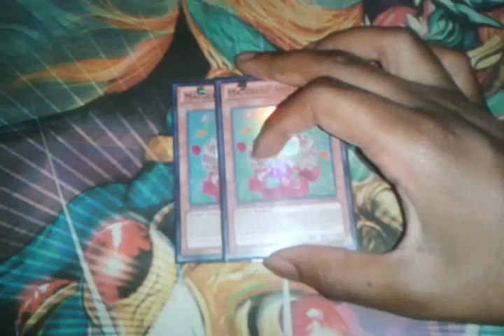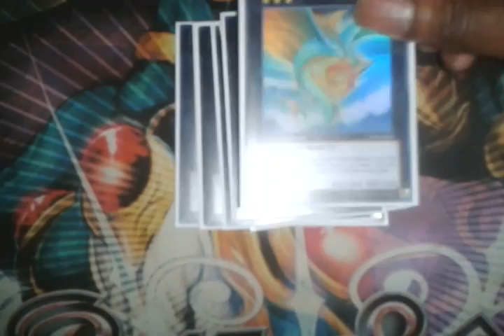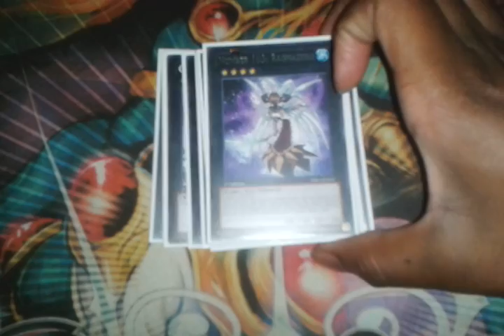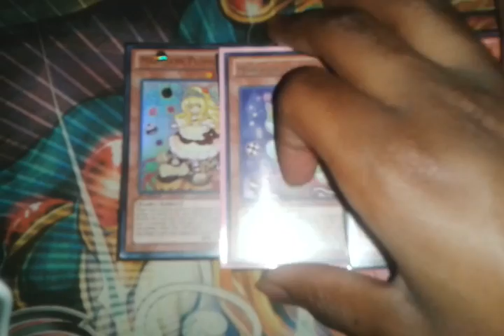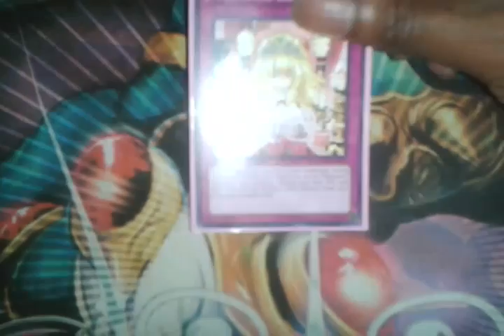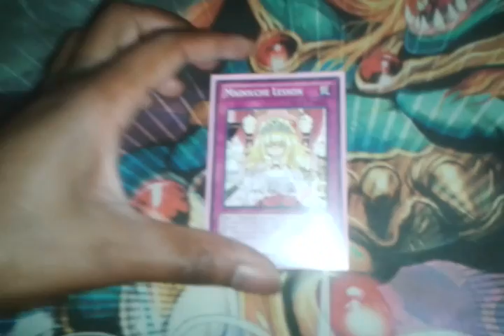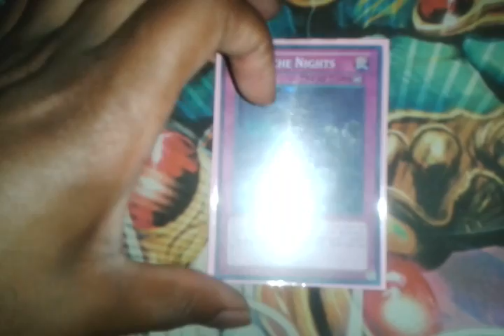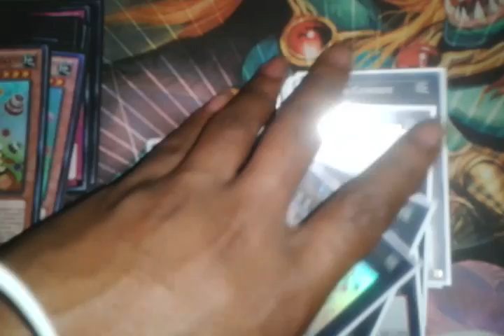Deck profile: Madolche October 2014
Madolche Post October 2014 Banned list.

362,031,337

308,034,411